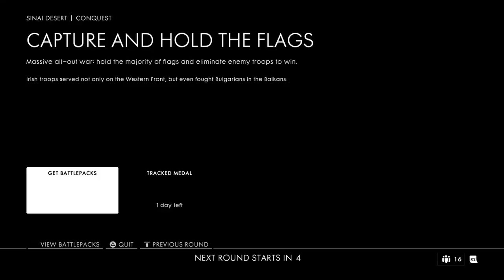Battle field 1